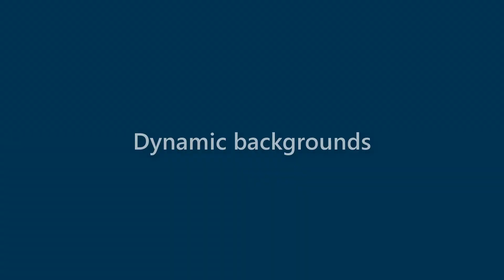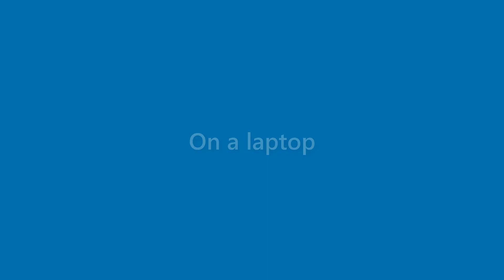Lila Delaney - appearance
Name Look - Lila Delaney - appearance. In this video we present "Lila Delaney" name look and feel in various scenarios.
This video will cover:
How does "Lila Delaney" look as a personal letterhead?
How does "Lila Delaney" look on a business card?
How does "Lila Delaney" look on a computer/laptop screen?
How does "Lila Delaney" look with different background colors?
How does "Lila Delaney" look with various fonts?